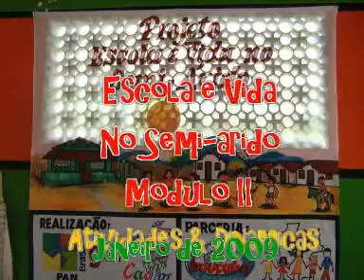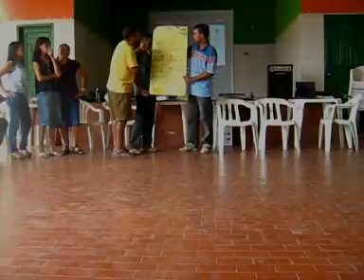GEAD - Modulo II do Projeto Escola e Vida no Semi-Árido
Atividades e dinâmicas realizadas no módulo de janeiro do Projeto Escola e Vida no Semi-Árido. Iaruçuba-Ce.